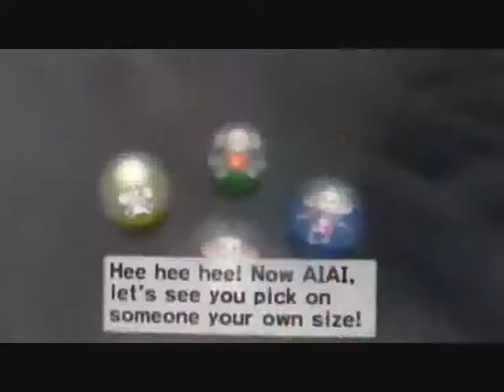Sonic and the Beanstalk Part 6: Willie the Giant (Fe, Fi, Fo, Fum)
Here is part six of Sonic and the Beanstalk.
TheTrainBoy43DisneyStyle
Taylor Kennedy
Movieclips